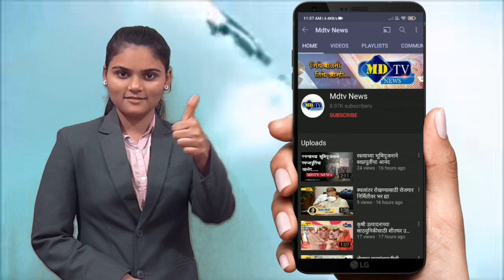सारंगखेडा पुलावरील रस्त्याची दुरावस्था